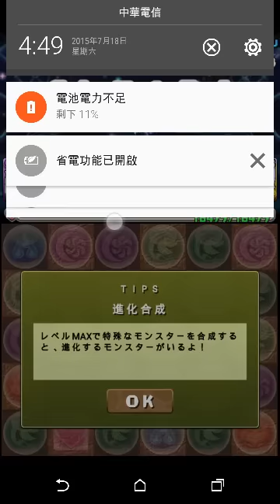ノルディス降臨！騎龍王 絶地獄級 【神速・キルア＝ゾルディック(上方修正前)】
【拍攝日期】
2015/07/18

【隊伍資訊】
神速・キルア＝ゾルディック　LV.MAX SLV.MAX +297